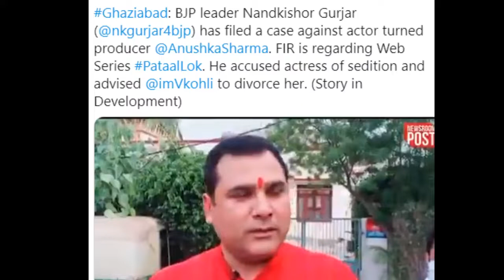Virat Kohli divorce Anushka Sarma